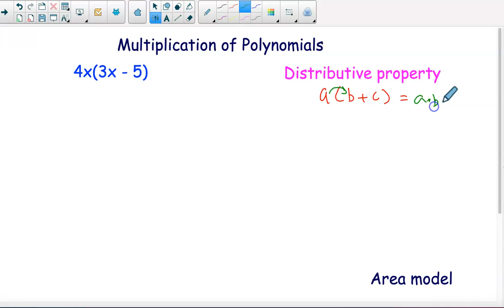Product of a Monomial and a Binomial